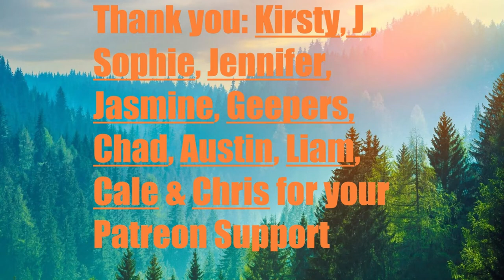Day 1884 | 5,017 Days To Go! | Ep 08: 5 Sets of 22​ Push Ups Challenge for Mental Health America